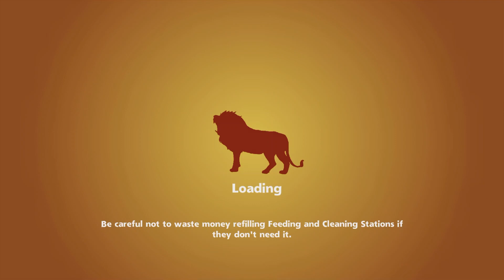Zoo Tycoon Demo (Xbox 360)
I played through the demo of Zoo Tycoon on the Xbox 360